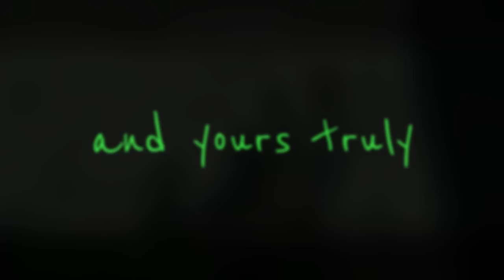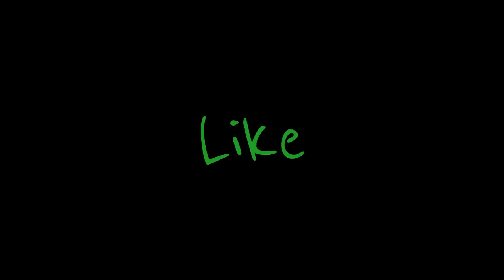HardStyles Community Montage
Community Montage... obviously lol